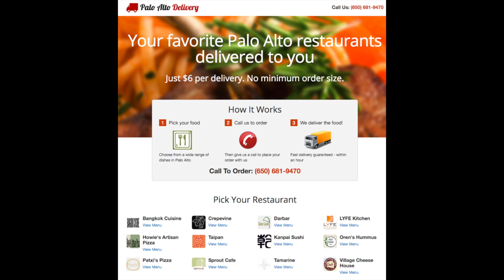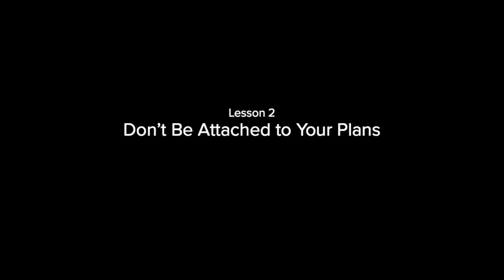Growing a side project into a technology company | Andy Fang | TEDxHarkerSchool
Starting a company is an intimidating task for anyone, let alone a college student. Andy shares some stories from his experiences building a side project while in college and some lessons he learned while seeing it grow into a technology company called DoorDash.

Andy Fang is the cofounder and CTO of DoorDash, a logistics company seeking to build an on-demand delivery network in every major city around the world. Andy cofounded DoorDash during his junior year at Stanford in 2013 before graduating with a BS in Computer Science in 2014. This year, he was featured on the Forbes 30 under 30 list for Consumer Technology. Andy is also a proud alumnus of Harker, where he served as student body president and graduated in 2010.